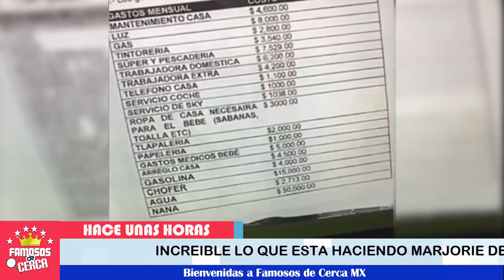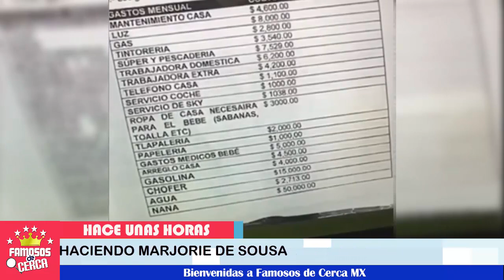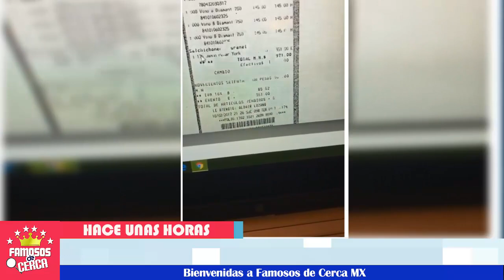⛔🚨 ¡ Patricia Ramosco 𝗥𝗲𝘃𝗲𝗹𝗮 𝗹𝗼𝘀 𝗘𝗫𝗖𝗘𝗦𝗢𝗦 𝗗𝗲 𝗠𝗮𝗿𝗷𝗼𝗿𝗶𝗲 𝗱𝗲 𝗦𝗼𝘂𝘀𝗮 ! 💥⚠️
Marjorie de Sousa 𝗾𝘂𝗲𝗱𝗮 𝗮𝗹 𝗱𝗲𝘀𝗰𝘂𝗯𝗶𝗲𝗿𝘁𝗼, 𝗡𝗼𝘀 𝘀𝗼𝗿𝗽𝗿𝗲𝗻𝗱𝗲 𝗰𝗼𝗺𝗼 𝗨𝘁𝗶𝗹𝗶𝘇𝗮 𝗮 𝘀𝘂 𝗵𝗶𝗷𝗼 para obtener muchisimo dinero de Julian Gil.

 BIENVENIDOS!!!